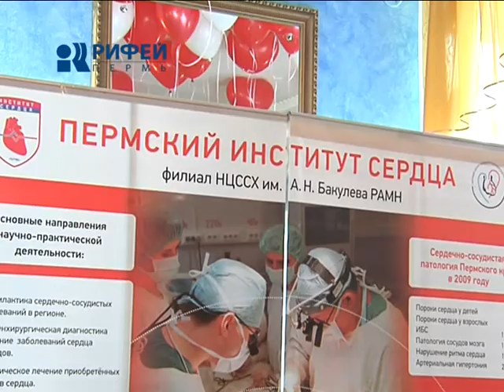День медицинского работника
Усердие, преданность, жертвенность...Принцип работы сотрудников Пермского института сердца. В минувшее воскресенье сплоченный коллектив собрался по праздничному поводу в театре кукол, чтобы отметить День медицинского работника.